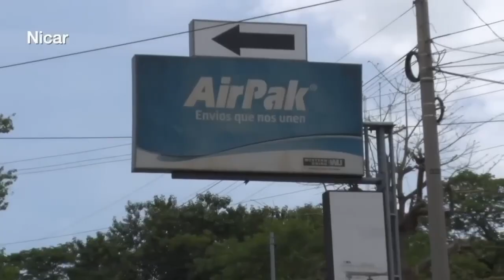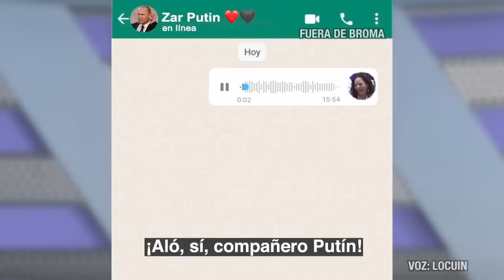Airpak informa que trabaja de “forma normal”, pese a confiscación de Piero Coen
La compañía de transferencia de dinero AirPak Nicaragua informó que sigue prestando sus servicios con normalidad, pese a su vínculo con el empresario confiscado y desnacionalizado, Piero Coen Ubilla.
La empresa, que es representante de Western Union y Vigo en Nicaragua, afirmó que las acciones en contra de Coen Ubilla no tienen ninguna incidencia en Airpak Nicaragua, ya que ninguno de los activos o servicios han sido afectados de forma policial ni judicial.
Coen Ubilla fue sometido a un simulacro de juicio exprés a finales de marzo de 2023, en el que fue declarado culpable de “traición a la patria” y despojado de su nacionalidad nicaragüense, confirmaron tres fuentes empresariales a CONFIDENCIAL.
El empresario confirmó el viernes el decomiso de propiedades registradas a su nombre y al de su esposa, la ciudadana estadounidense Jaffa Coen.

Estas son otras noticias destacadas de la jornada en Nicaragua:

- Nicaragua se encamina a superar los 100 000 casos de dengue por primera vez desde 2019.
- El candidato de la izquierda sorprende en las elecciones de Guatemala.
- Indígenas cumplen dos años sin recibir respuesta a una denuncia contra proyecto Bio-CLIMA.
- Xiomara Castro decreta “toque de queda” en el norte de Honduras.